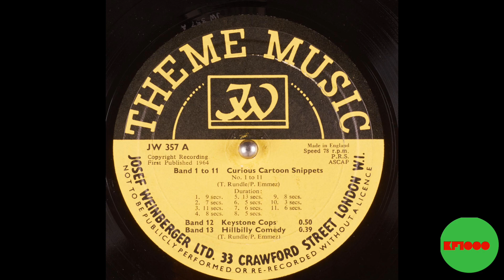Tommy Randle/Paulo Emmez - Curious Cartoon Snippets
Tommy Rundle = Tommy Reilly
Paulo Emmez - Maurice Arnold